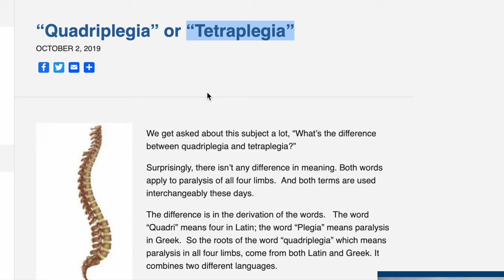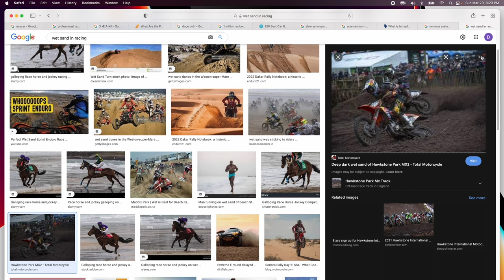Quadriplegic Race Car Driver's Inspiring Passion Speed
00:00 - The inspirational story of James Jaramillo
00:36 - Do you think race cars could really stick to the ceiling?
01:25 - What is the difference between quadriplegic and paraplegic?
03:52 - James Jaramillo’s dirt bike accident story
15:23 - The psychology of learning to be ok with tough situations
16:35 - How has becoming quadriplegic affected your breathing?
17:04 - How has becoming quadriplegic affected your hand movements?
17:45 - How do you come to see new positive opportunities from your situation?
20:15 - How does handicap driving without leg movement work?
24:39 - Have you been in more crashes since “the big” crash?
25:24 - What kind of car and course are you racing in now?
27:46 - When you race cars, what is different about your situation?
29:31 - What’s motivating you to keep racing in this extreme sport?
31:23 - 10 mind-blowing facts about race cars
32:28 - How do you get mud splatters off your goggles?
33:57 - Does your vehicle have a roll cage and is the seat belt the same?
35:37 - Can you share some cool racing stories?
36:50 - When you see yourself racing in 10 years, how do you think things will be different?
38:05 - Is it hard to find time to race in your life?
39:12 - Do you want to add a sick AI computer system to your car?
41:58 - How does your blood pressure suit work?
42:38 - Do you practice G-force training?
43:02 - How high off the ground have you been from a jump?
43:15 - How loud is the engine, 1-10?
43:32 - James’ story
45:06 - Is it common to have a motor blowout mid-race?
45:47 - Can you tell us some cool race jargon?
47:39 - How does tire pressure affect tire grooving?
49:51 - Do you like the sound of impact guns and other ASMR engine sounds?
50:49 - James telling a story about how someone else was inspired by him